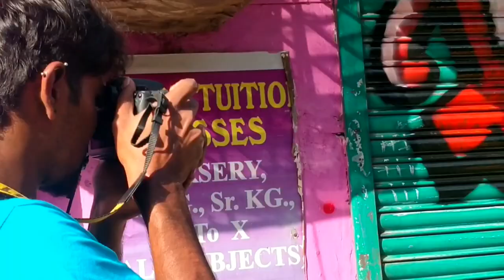Graffiti Sunday at JIFSON Studio with RID VIV Dance Company & LORNB Team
Hey friends ,
Our team made Graffiti at Jifson studio , Joaquim Compound, Bhandup west.
Special thanks,
JIFSON STUDIO : Ashley Fernandes
RID VIV Dance company ; Ridge , Vivian , Sammy

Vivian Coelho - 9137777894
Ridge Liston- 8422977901